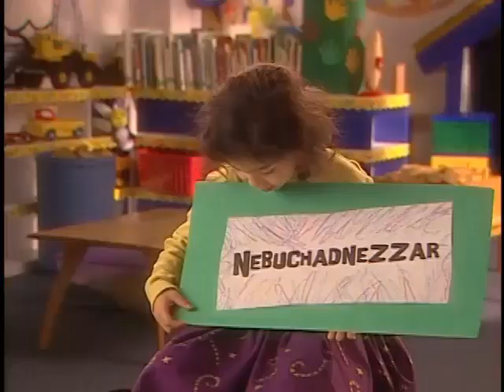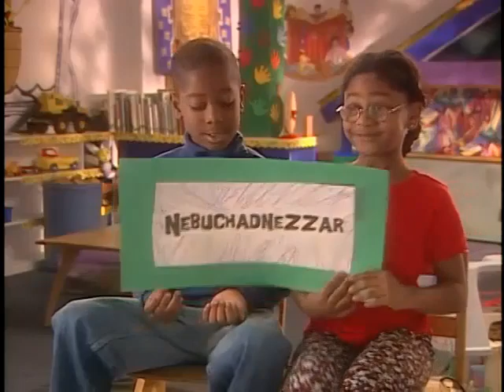The Very Best of the Muppet Show: Volume 2 Kids Interviews & Kids Outtakes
The Very Best of The Muppet Show Volume 2 was released on VHS by Columbia TriStar Home Video in 1999 and on DVD in 2002, exclusively in the United Kingdom. It was part of a series of UK-exclusive compilation releases consisting of sketches, segments and songs from The Muppet Show.

The compilation was released shortly after the first volume, and would be followed by the DVD-exclusive Volume 3 in 2004.

These kids outtakes segment from two volumes can be featured from the DVD version. The kids in the first two volumes, each 61 minutes long, were identified as the Children of Wheaton Evangelical Free Church Sunday School.

During the kids segments on the first two volumes, instrumentals of The Muppet Show, Hey a Movie, Rainbow Connection and the Mah Na Mah Na are heard.